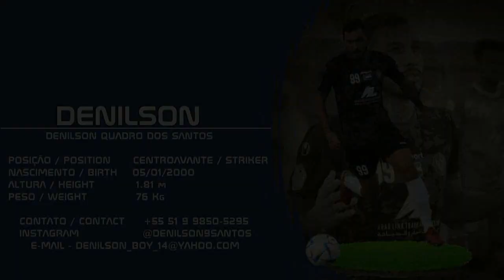DENILSON - CENTROAVANTE / STRIKER - TEMPORADA - 2022 / 2023